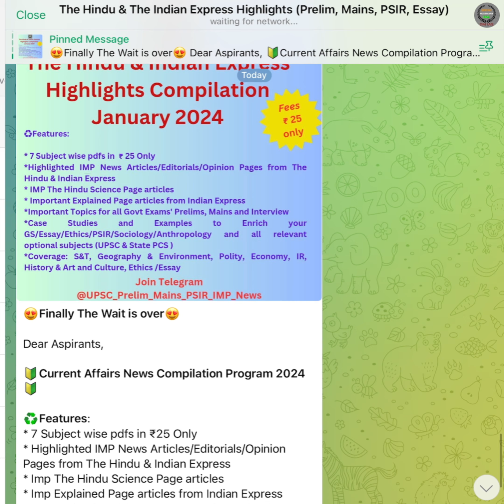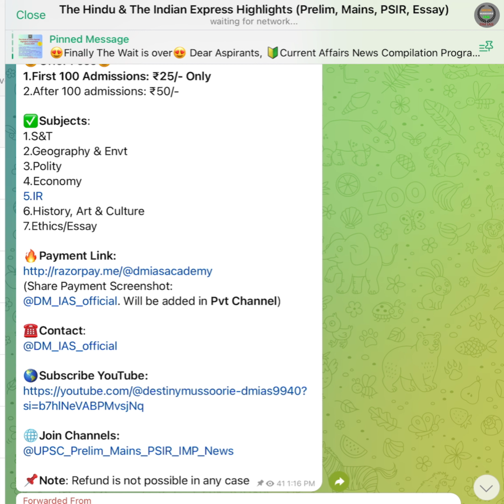The Hindu & Indian Express Highlights Compilation January 2024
Dear Aspirants,

🔰Current Affairs News Compilation Program 2024🔰

♻️Features:
* 7 Subject wise pdfs in ₹25 Only
* Highlighted IMP News Articles/Editorials/Opinion Pages from The Hindu & Indian Express
* Imp The Hindu Science Page articles
* Imp Explained Page articles from Indian Express
* Imp Topics for all Govt Exams' Prelim, Mains & Interview
* Case Studies & Examples to Enrich your GS/Essay/Ethics/PSIR/Socio/Anthro & relevant optional subjects (UPSC & State PCS)

🤩Offer Fees🤩
1.First 100 Admissions: ₹25/- Only
2.After 100 admissions: ₹50/-

✅Subjects:
1.S&T
2.Geography & Envt
3.Polity
4.Economy
5.IR
6.History, Art & Culture
7.Ethics/Essay

(Share Payment Screenshot:
@DM_IAS_official. Will be added in Pvt Channel)

📌Note: Refund is not possible in any case